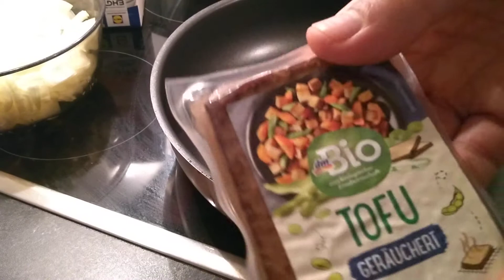Sauerkraut-Auflauf Vegetarisch mit gebratenen Knusprigen Semmelbrösel Zwiebeln, Günstig,gut, lecker,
طبخت طاجن مخلل الملفوف الألماني الشهير المفيد للجهاز الهضمي يحتوي على كميه كبيره من فيتامين سي وفيتامينات أخرى